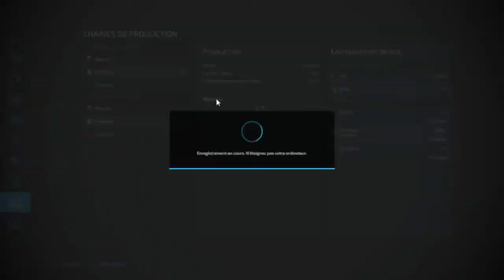episode 3 timelaps